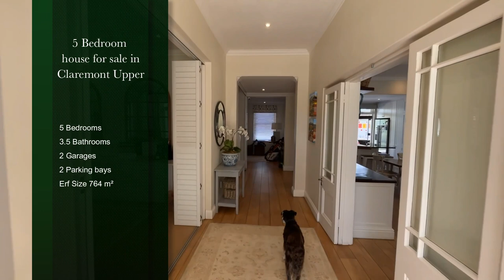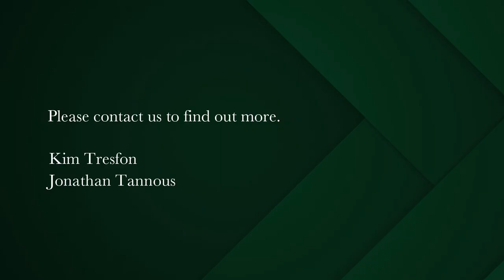5 bedroom house for sale in Claremont Upper | Pam Golding Properties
Spacious Family Home in Prime Location
An impressive double storey 5-bedroom family home offering spacious living spaces, designed for comfort and luxury. Engineered oak flooring and high ceilings, provide a modern and stylish look.

At the heart of the home, you will find an open-plan kitchen + scullery with a centre island, a Smeg oven, gas hob and extractor, and plenty of storage space. The kitchen flows seamlessly into the lounge area, which features a wood burner and provides a warm and cosy space for family gatherings or quiet evenings at home.

The adjoining dining room is another impressive space, with its own fireplace and plenty of room for a large dining table. French doors from the lounge and stacker doors from the dining room lead out to an undercover, sunny North-facing patio with a built-in braai, green lawn, trees, and a solar-heated swimming pool. This outdoor area is perfect for entertaining and relaxation.

There is also a large study/ playroom, guest bathroom and storage space under the staircase.

A mezzanine level features a double bedroom and family bathroom, while further up the stairs, there are three spacious carpeted bedrooms with sash windows and aluminium American shutters.

The master bedroom is particularly impressive, with a walk-in dressing room, large bathroom with a shower and free-standing oval bath, his and hers vanities, and a balconette that provides beautiful mountain views.

One of the bonus features of this home is the two roomed dual living flatlet , which has its own ensuite as well as access from the main bedroom and double garage. This large space is currently used as a work from home space as well as a pyjama lounge/ entertainment room but can be used as a 5th bedroom.

There is also an outside room with a toilet and plumbing for a shower, which is currently used as a playschool.

Double remote garage plus additional parking for two cars.
The home has excellent security, including an alarm, beams, electric fencing, and an intercom system.